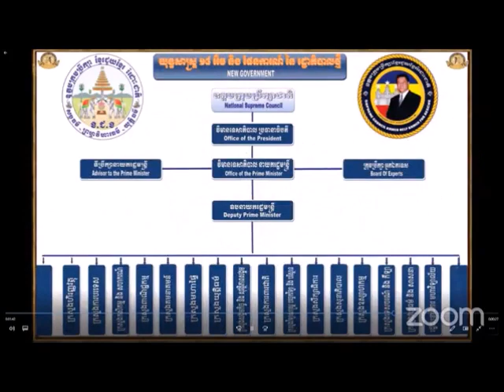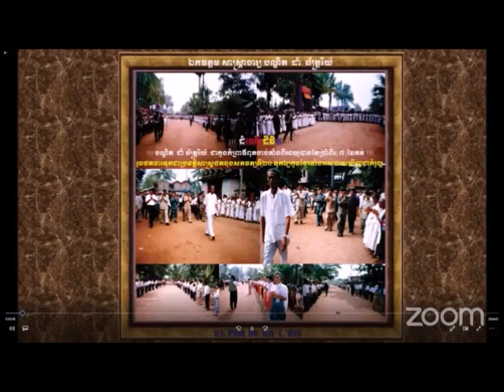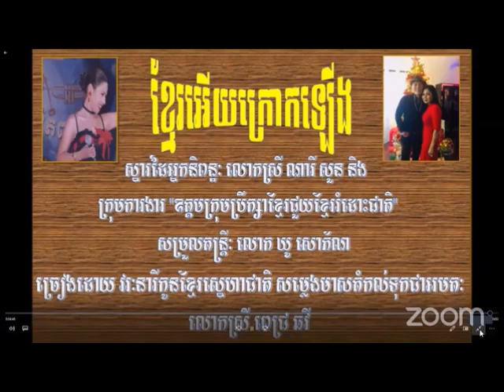RAY C DAM-NO.006-កម្មវិធីតុមូល Round Table #6 លើកទី៦ ថ្ងៃទី២៤ ខែឧសភា ឆ្នាំ២០១៩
កម្មវិធីតុមូល- Round Table-លើកទី៦-ថ្ងៃទី២៤ ខែឧសភា ឆ្នាំ២០១៩- ស្តីអំពីទឹកដីកម្ពុជាក្រោម. និង. ការពាក់ព័ន្ឋបញ្ហាឃុបឃឹតរវាងបារាំងនិងគណះកម្មាធិការរដ្ឋាភិបាលស្តេចសីហនុ ធ្វើអោយបាត់បង់ទឹកដីប្រទេសជាតិខែ្មរខេត្តខាងក្រោម(ហៅ)កម្ពុជាក្រោម..បាត់ទឹកដីខ្មែរទៅពូជក្រុមអាចោរយួនទាំងខុសច្បាប់ជាតិនិងអន្តរជាតិ!!!។!!!

ឧត្តមក្រុមប្រឹក្សាខ្មែរជួយខ្មែររំដោះជាតិ...បន្សល់ទុកឯកសារសម្លេង
កម្មវិធិតុមូលលើកយកប្រវត្តិសាស្ត្រពិតៗជូនចូលដល់កូនខ្មែរប្រុសស្រី
ទាំងអស់បានដឹងអំពីបញ្ហាបាត់ទឹកដីទៅអាចោរយួនដោយសារមូល
ហេតុអី្វ. !!!។!!!